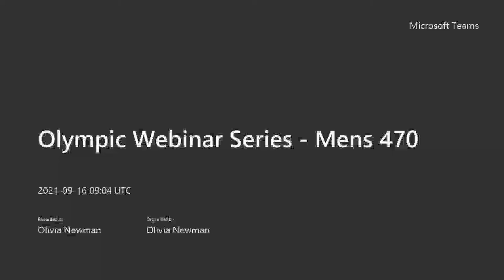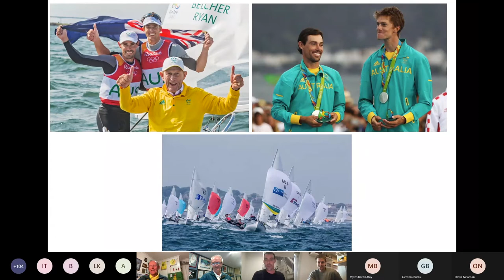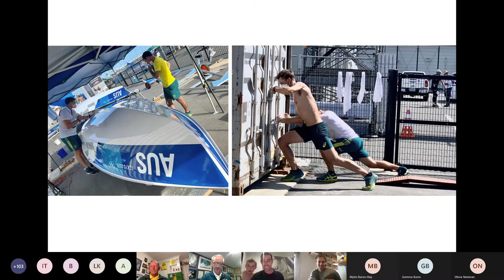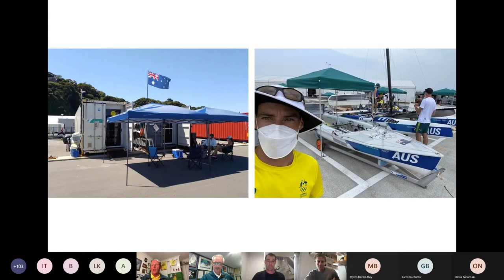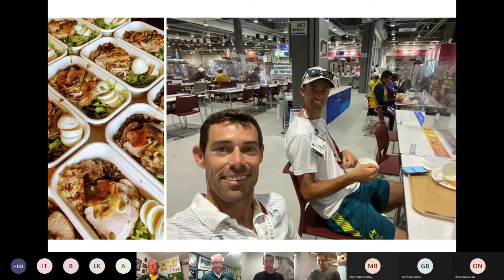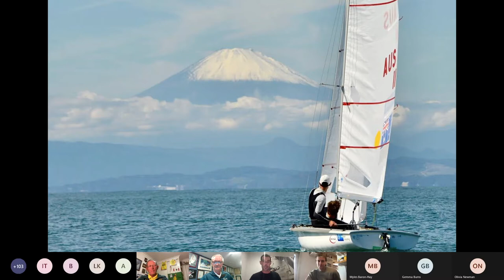Olympic Webinar Series - Mens 470 Team: Mat Belcher, Will Ryan and Victor Kovalenko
The Olympic Webinar Series will chat to the team members and provide opportunity for the sailing community to engage via a Q&A session. This is your chance to hear from our most successful Olympians about how they progressed from club sailing to the Olympic stage.

Victor Kovalenko has 11 Olympic medals under his belt which has well-earnt him his status as “the medal maker”. Mat was recognised by the Aus Olympic Team for his success as the flag bearer at the Closing Ceremony. On the Olympic stage, Mat and Will have a silver from Rio and a gold from Tokyo amongst various other world championships and accolades.